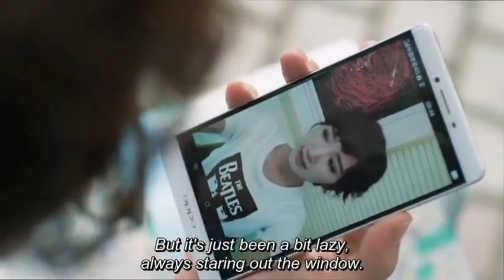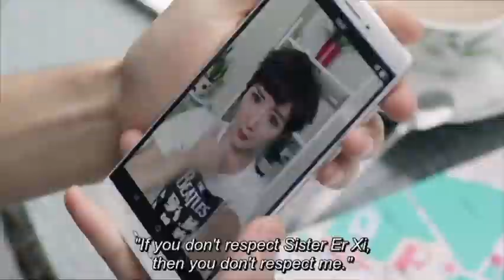Love 020 || A smile is beautiful || Ep 22 Hindi / Urdu explanation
A smile is beautiful _ Love 020 ep 22 Hindi/ Urdu explanation